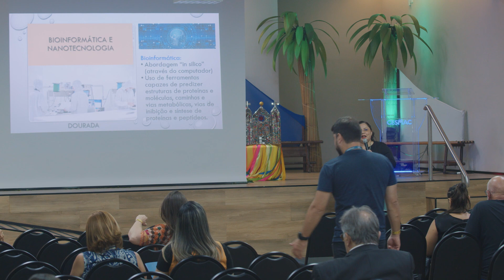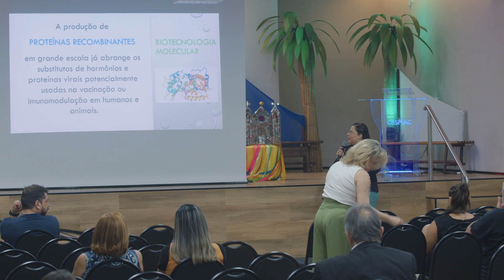Avanços e tendências da biotecnologia em agropecuária e em saúde animal.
Palestra: Avanços e tendências da biotecnologia em agropecuária e em saúde animal
Prof.ª Dr.ª Cristiane Clemente de Mello Salgueiro
Universidade Estadual do Ceará